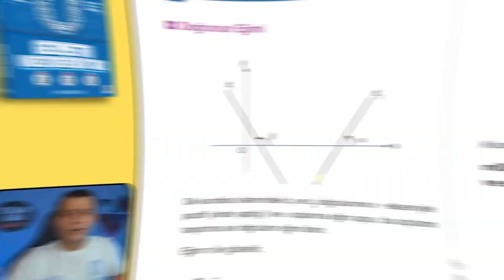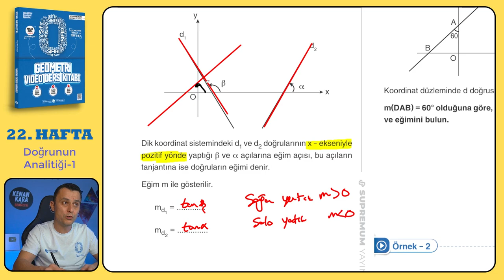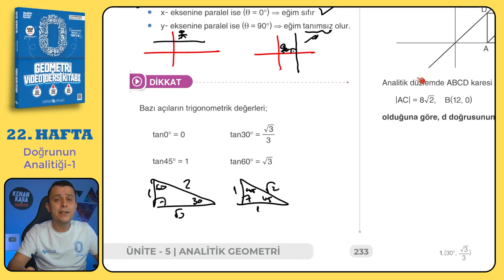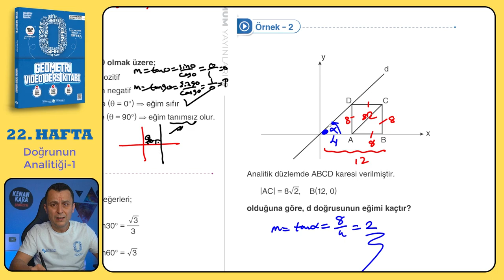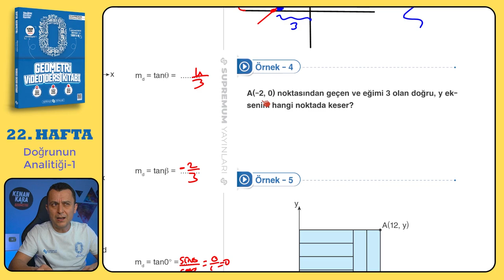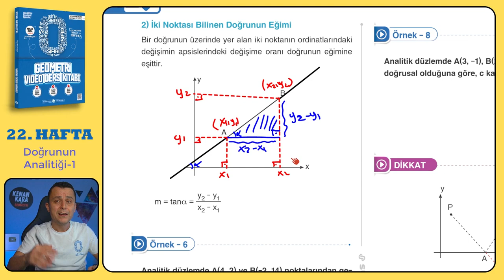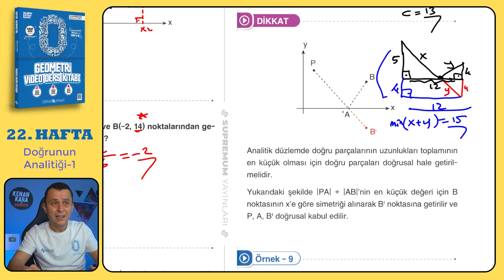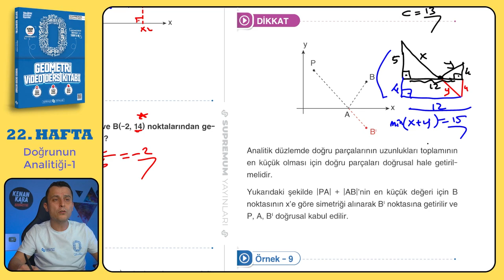Doğrunun Analitiği-1 | SIFIR GEOMETRİ KONU ANLATIMI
Doğrunun Analitiği konusunun  klasik ve yeni nesil kolay-orta sorularla ayrıntılı şekilde videoda anlatılmıştır.